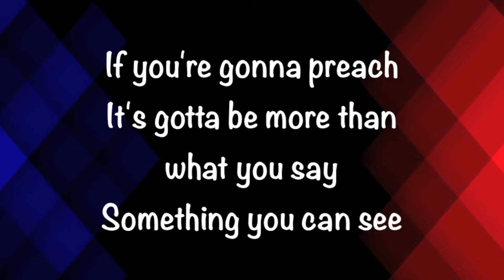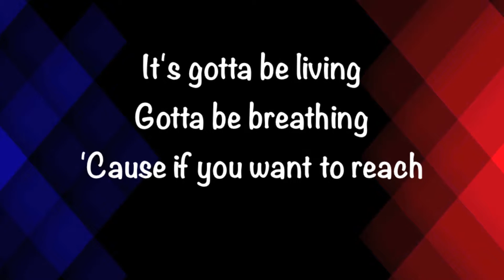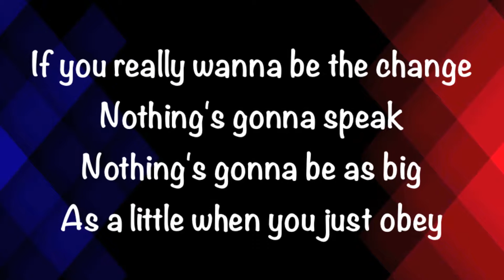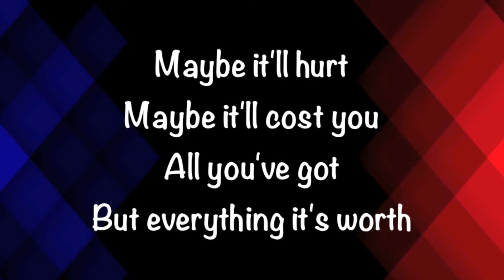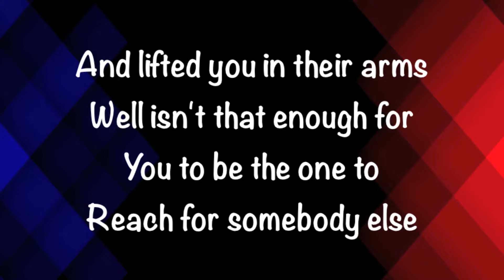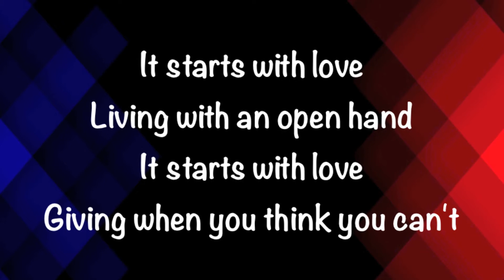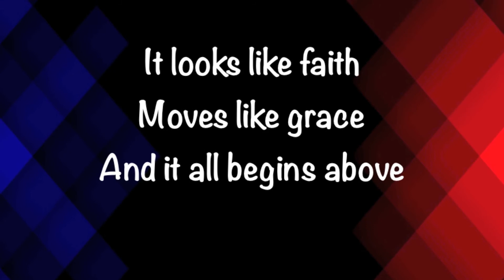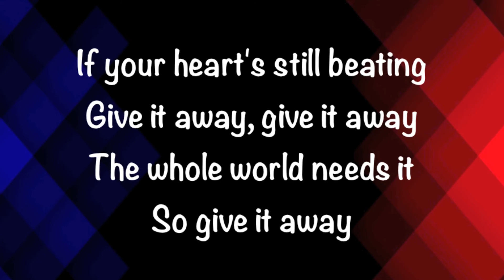Jonny Diaz - Starts With Love - (with lyrics) (2014)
This video is about "Starts With Love" by Jonny Diaz.  Video made by Gary McDuffee.